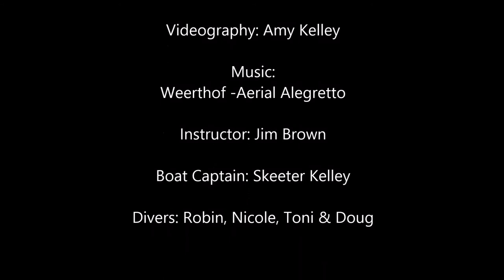Scuba Diving at Ledges and Stragglers in St. Thomas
for more information on scuba diving, sailing, and traveling!

If you enjoyed this video please click the "like" button.